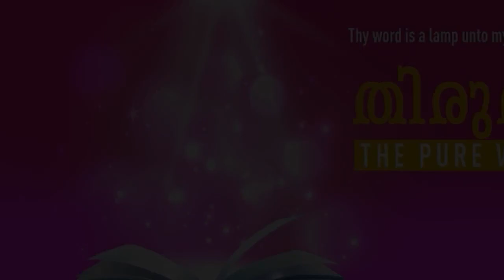”PEACEMAKERS SOW SEEDS OF PEACE & REAP A HARVEST OF RIGHTEOUSNESS" | Malayalam | 19-DEC-2022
Language : Malayalam
Verse : യാക്കോബ് 3 (James 3)

18. എന്നാൽ സമാധാനം ഉണ്ടാക്കുന്നവർ സമാധാനത്തിൽ വിതെച്ചു നീതി എന്ന ഫലം കൊയ്യും.

18. And the fruit of righteousness is sown in peace of them that make peace.